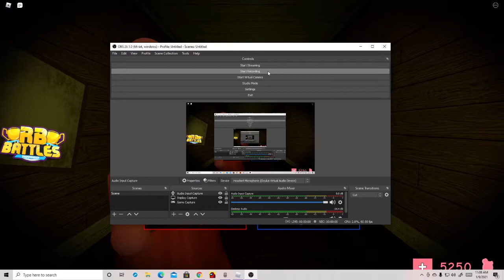ROBLOX PIGGY BOT MODE BUT IF I DIE THE VIDEO ENDS...